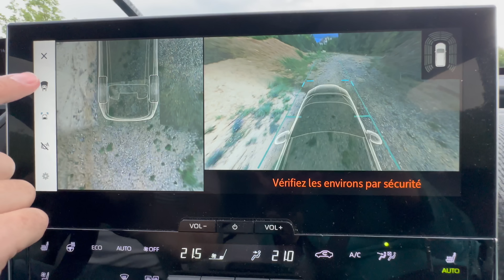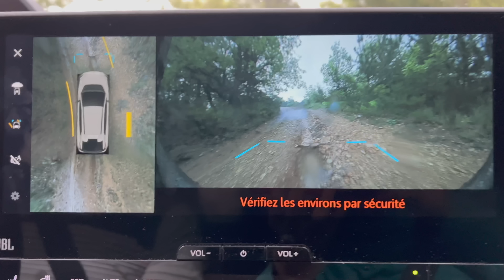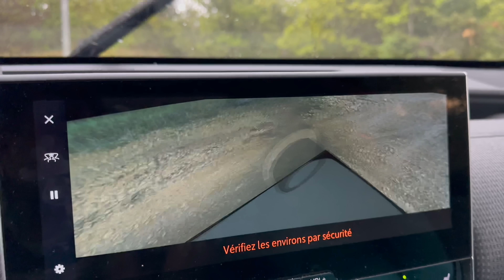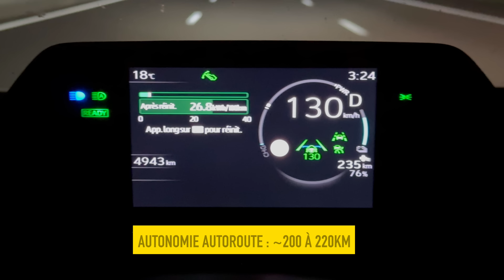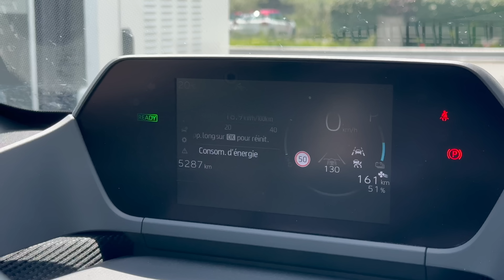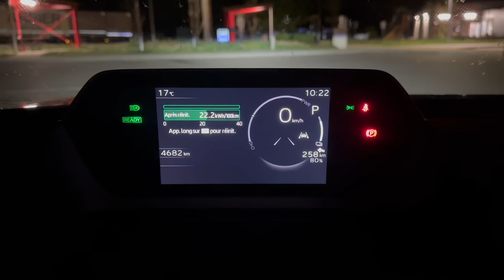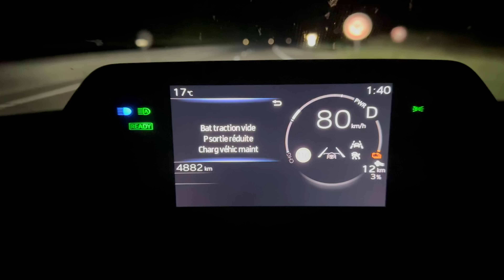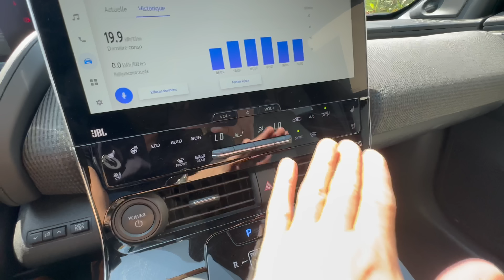Essai Toyota bZ4x : meilleur en offroad que sur autoroute ?!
00:00 Introduction
00:55 Design
02:54 Offroad !
04:53 Clefs et coffre
06:27 Autonomie et conduite autonome
07:01 Motorisation
07:33 Batterie et autonomie
14:39 La conduite
17:04 Ecrans et connectivité
30:26 A l'arrière
32:00 L'app mobile
34:00 Conclusion